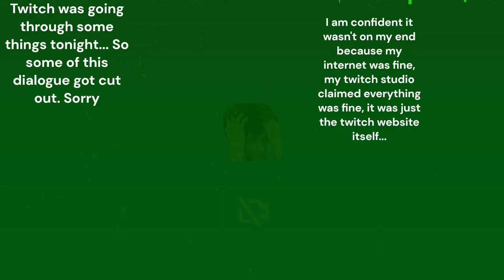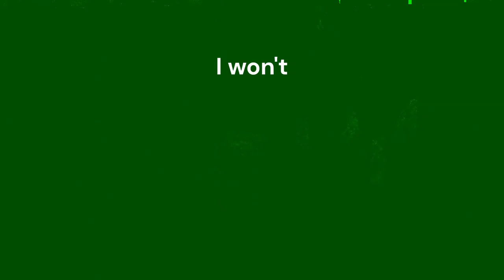Hello Hag | Baldur's Gate 3 (Early Access Part 11)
Twitch gave me a lot of issues the past few days- if they don't fix their BS I ill have to give streaming on youtube a try... but I will give twitch one more try.
Soon there will be a fall guy's video (maybe a couple depending on how much I can condense it) that I had to endure the same issues with...